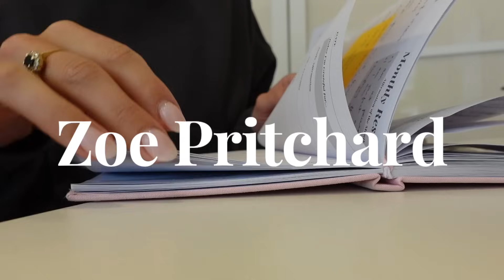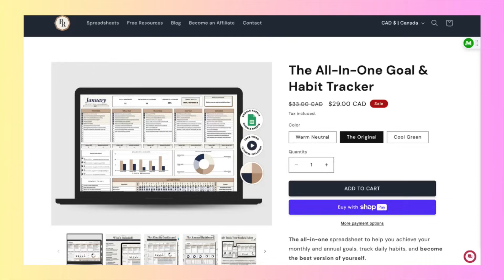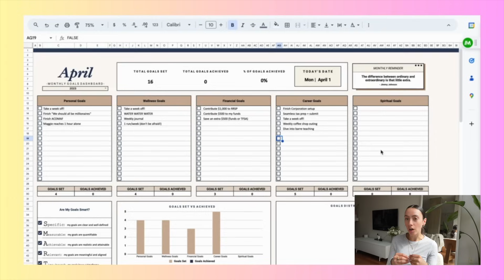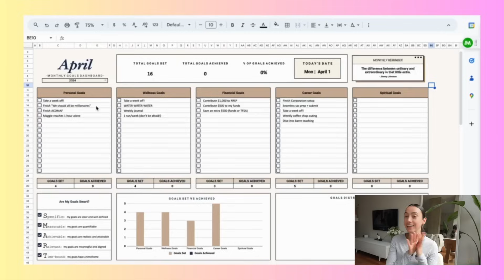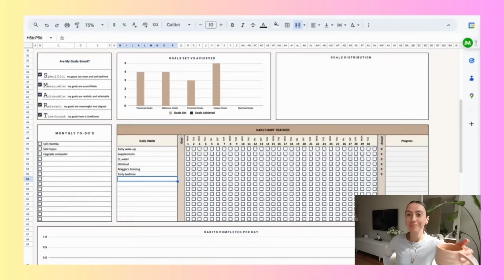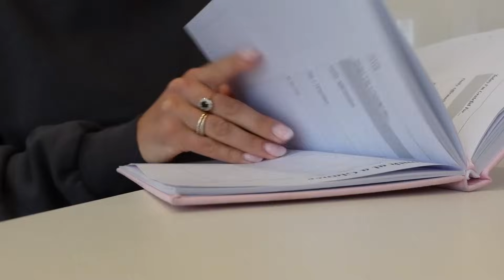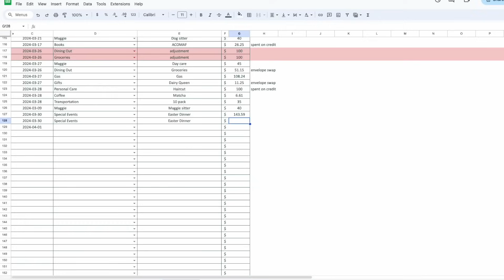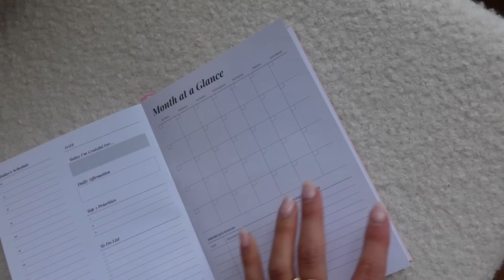MONTHLY RESET 🌸💻 *raw* mental health chat, goal setting, money talk + my affordable pamper routine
Today we are getting ready together for April! I'm sharing with you my goals and habits for the new month, a super real and raw mental health chat, some restful and much-needed self-care (including my affordable at-home spa routine!) + my financial goals! I hope you enjoy the video!